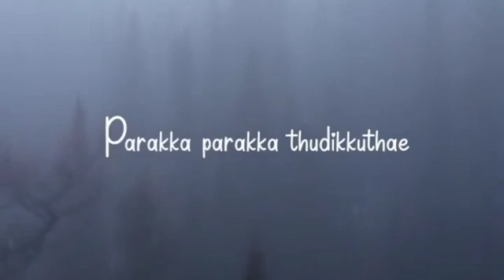kanbaasai pesinaal naan enna seiven love song what app status tamil